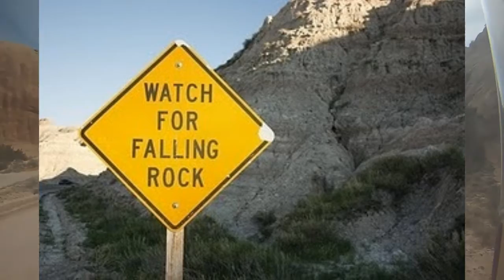A Native American Tale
An Old Native American Tale...or is it?

Intro Music is "Havin A Good Time" By Freddy Monda from Album Rock Grooves Volume 12
Outro Music is " Popular Yet Uncontrolled" By Freddy Monda from Album Soundtrack Rock Volume 17